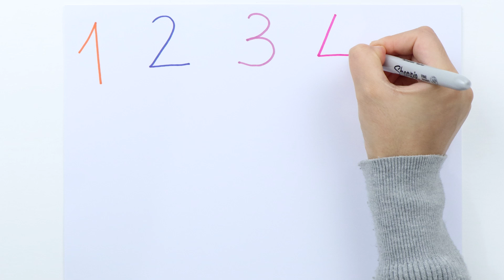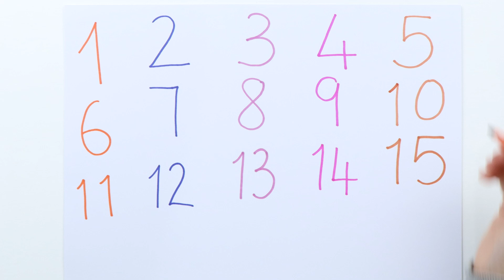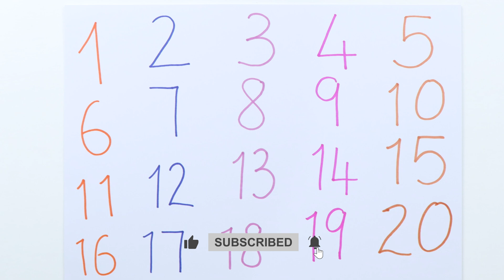123 Number Counting | 1234 Number Names | 1 To 20 Numbers | 123 learning for kids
Learn Number
123 Number Counting | 1234 Number Names | 1 To 20 Numbers | 123 learning for kids | Counting Numbers

Your query:

learn numbers
learn numbers
learn colors
123 counting
1234 song
12345
number songs
number 1-100
numbers for kid
12345 rhymes
12345 kids songs
123 counting for kids
123 counting song
123 song
abc 123